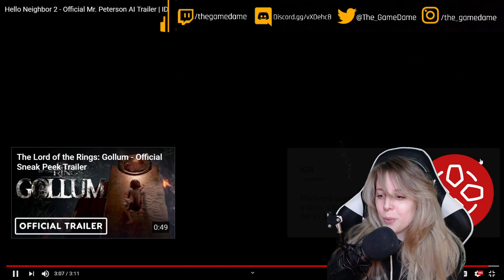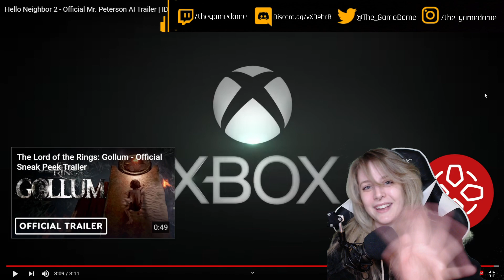My reaction to the Hello Neighbor 2 Official Mr. Peterson AI Trailer | GAMEDAME REACTS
Hello Neighbor is a survival horror stealth game developed by Russian video game studio Dynamic Pixels and published by tinyBuild. The goal of the game is to successfully sneak into the basement of the neighbor's house to uncover a secret.

I stream on twitch Monday - Thursday at 7pm EST